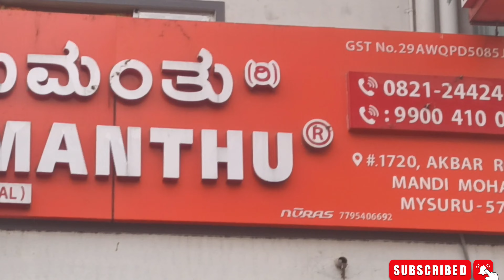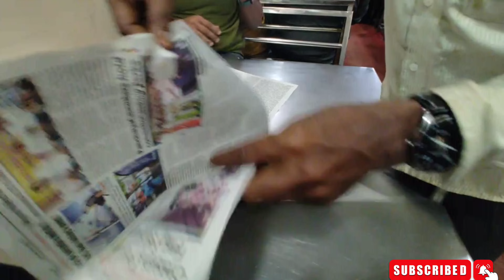Bangalore To Mysore || Hotel Hanumanthu Original 1930✌️ || Biriyani Lover || Food Lover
ನಮಸ್ಕಾರ ಸ್ನೇಹಿತರೆ🙏
Original Hanumanthu Hotel 1930 - We are the Real Origin of Hotel ...
Our Journey started since 1930 at Mandi Mohalla, Mysore by Sri Maan Hanumanthu. Later the successor was his son Mr Gopal since 1948. Next the hotel management ...